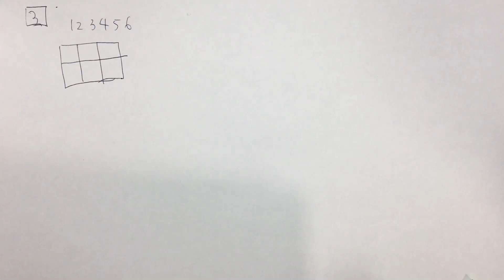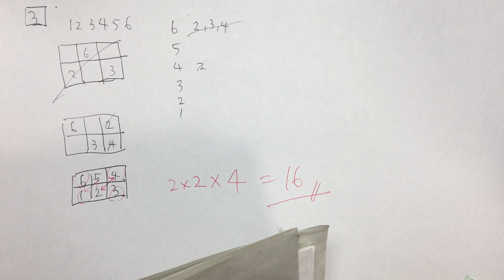140秒で解く数学オリンピック予選2020 第３問